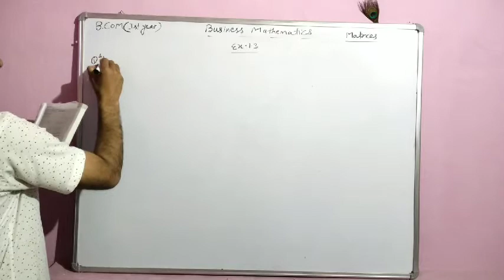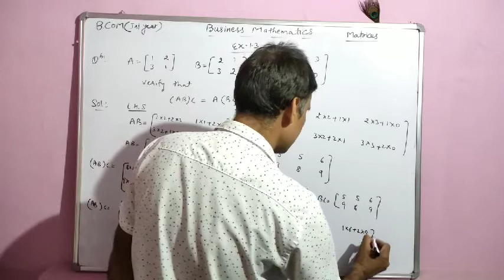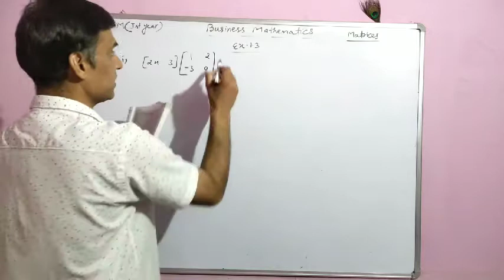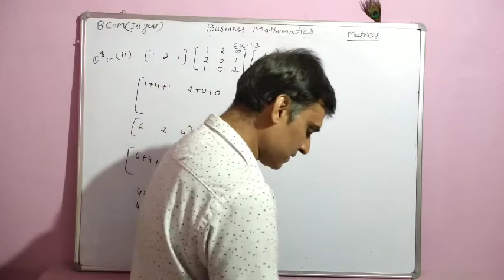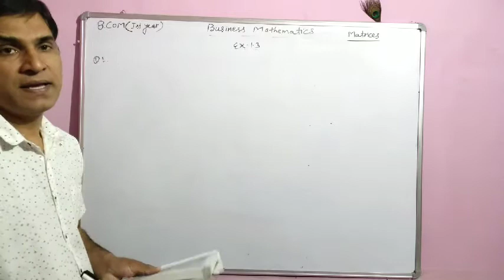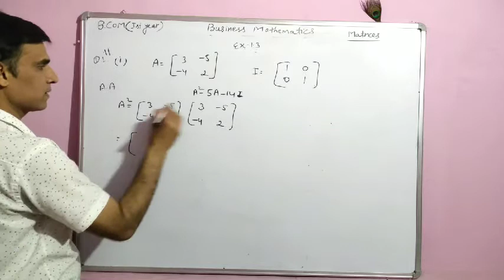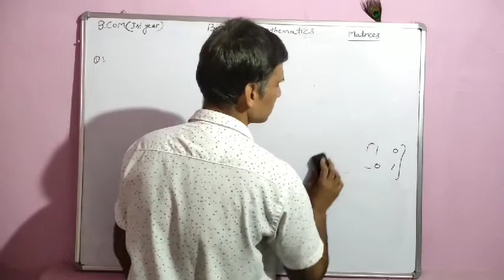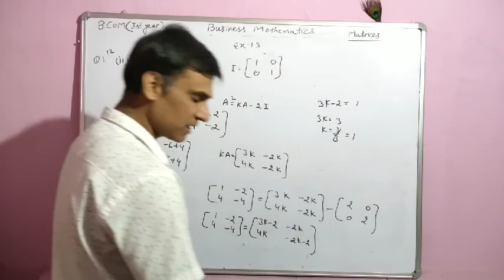ALGEBRA OF MATRICES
Value of variable, addition of matrix, subtraction of matrices